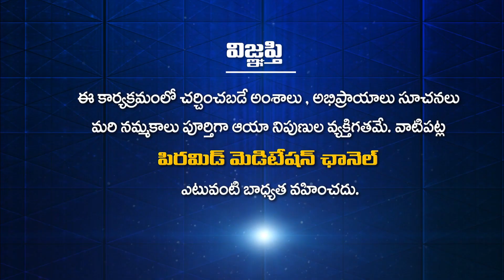తుంటి మరియు వెన్నుపూస సమస్యలకు పరిష్కారం | Dr. Anand Kumar | Ayushman Bhava | PMC Health